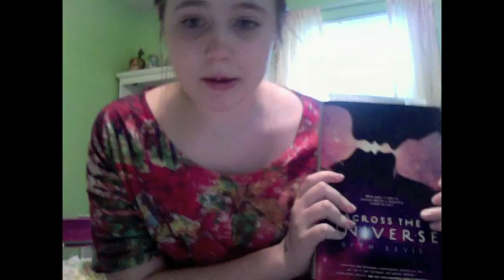I took a nap earlier.